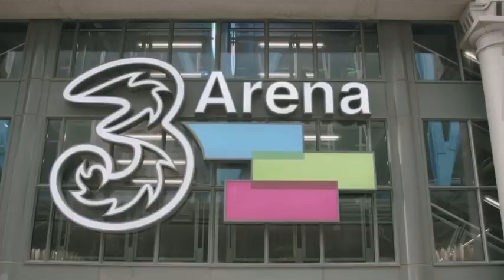After movie - Dj SASH! in Dublin